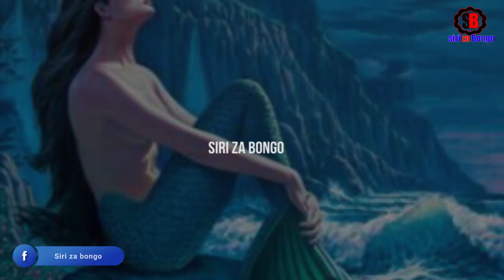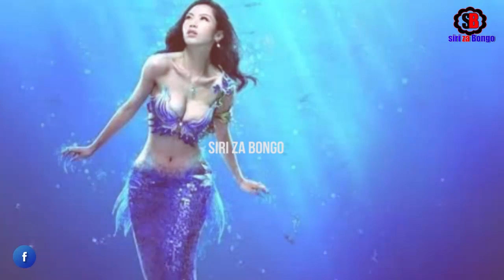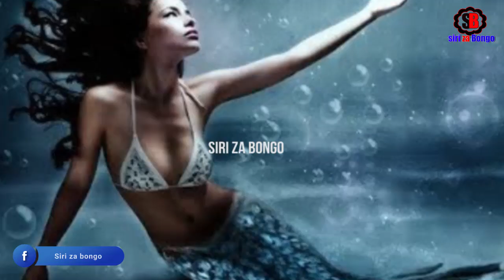NGUVA SAMAKI MAJINI WANAOISHI BAHARINI (SAMAKI MTU)